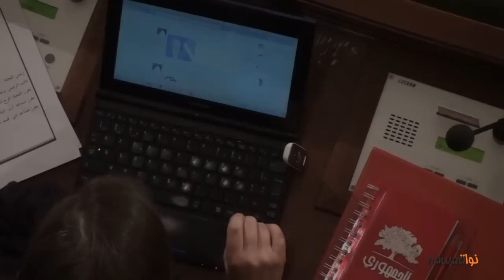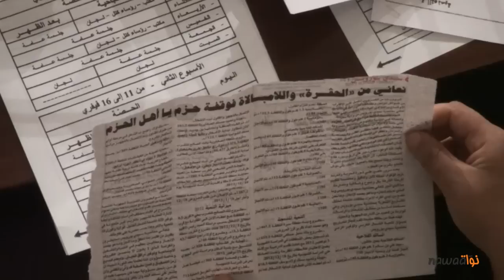المجلس التاسيسي : النواب و التحوير الوزاري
لا حديث اليوم الا عن التحوير الوزاري ...من سيلتحق بالتشكيلة الحكومية الحالية ؟ هل تصدعت الترويكا؟
حاولنا رصد تفاعل النواب مع ملف التحوير الوزاري المرتقب و كنا اليوم على عين المكان ورصدنا لكم مختلف الاراء عن مختلف النواب الذين يمثلون مختلف القوى و الحساسيات السياسية .